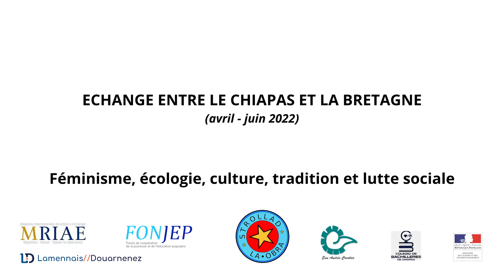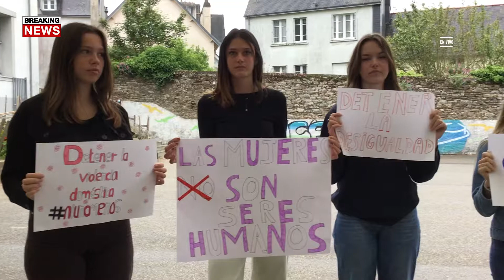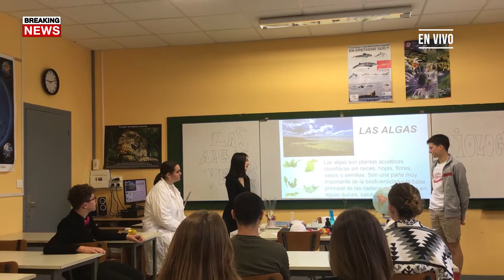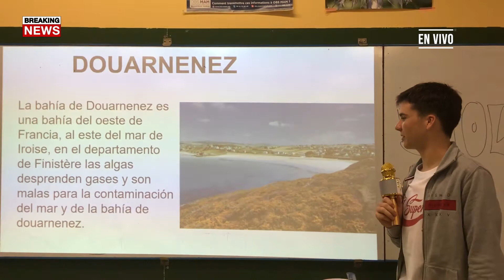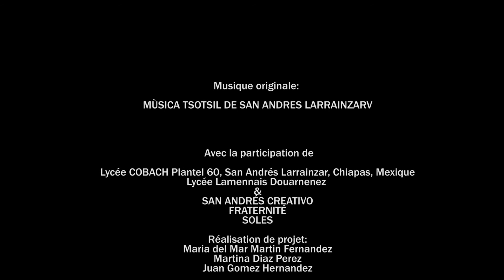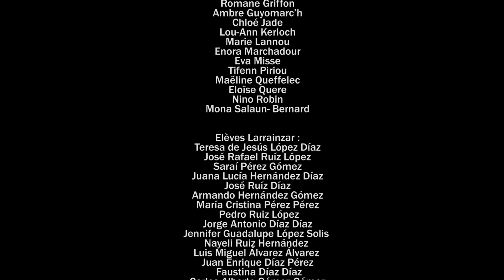Echange entre le Chiapas et la bretagne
Projet de Strollad La Obra, avec le soutien du FONJEP.

Une centaine de lycéen des deux côtés de l'océan, se sont retrouvés en visio pour discuter et débattre autour de 4 thèmes:
- L'écologie
- Les luttes sociales
- Le féminisme
- La culture et les traditions.